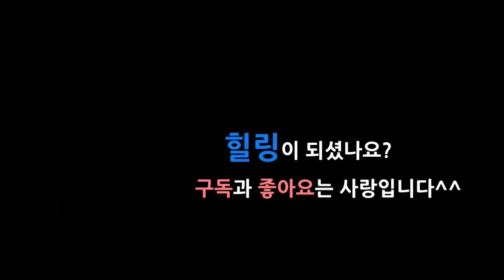쭈꾸미낚시 군산주꾸미낚시 조황 좋아지고 있어요~ 문어낚시까지 서비스! 군산베스트호 주꾸미낚시방법 쭈꾸미낚시채비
쭈꾸미낚시 주꾸미낚시하러 군산으로 리벤지 갔습니다! 군산 조황이 좋아지고 있다는데 과연?주꾸미채비도 다양하게 운영해본 이번 출조에서 어떤 결과가있을지 기대가 됩니다.
역시 군산은 군산! 키로급 문어까지 딱!!!

모두들 코로나 피해, 태풍 피해 없길 바랍니다.

로드-박대리로드(FB-155)
릴-바낙스챔프
합사 -1호

This is a live broadcast of  fishing in the sea of Korea.
Sea fishing is always fun.